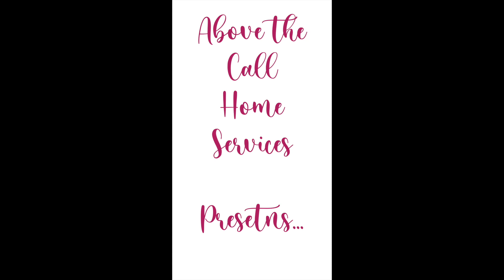Habitat for Health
Join me and my guest Karen Allen from Habitat for Health as we discuss health, wellness and fitness! Karen is a certified health coach who has helped numerous people take back their lives and health with a simple yet effective approach. If you're ready to begin your health journey and say "Yes" to a better you, reach out to Karen today!